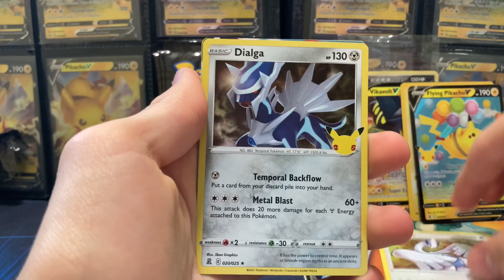Double Celebrations Fire! 😱🔥